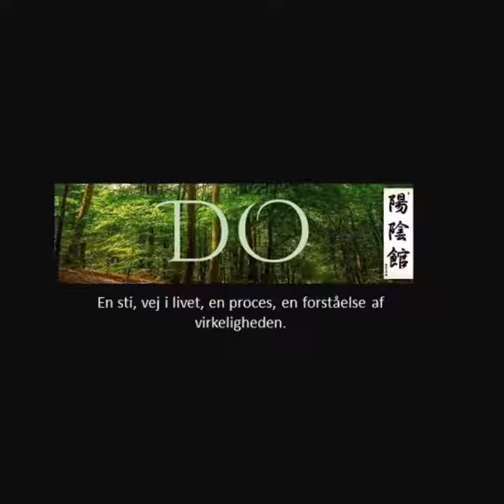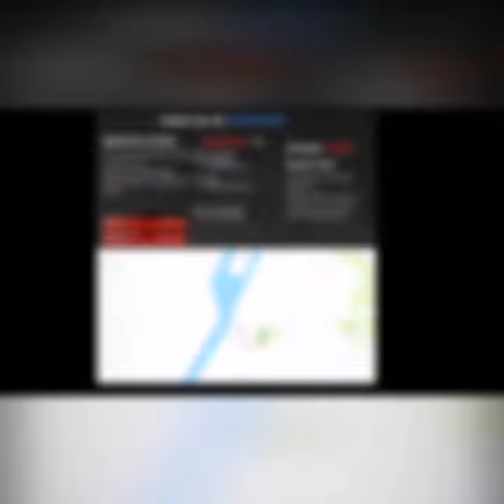AIKIDO I YO IN KAN